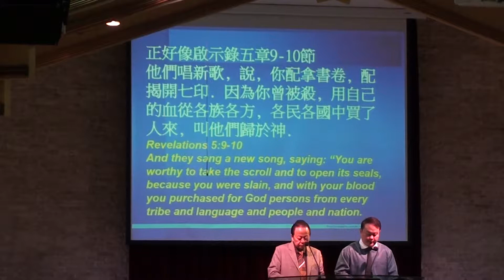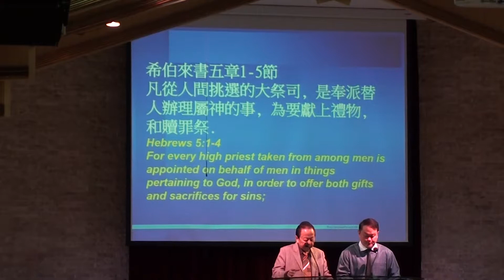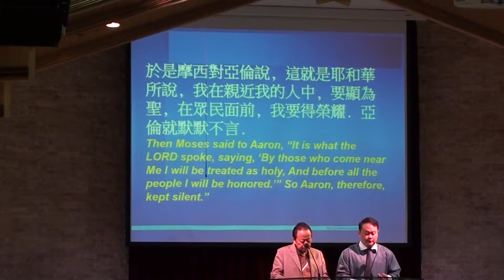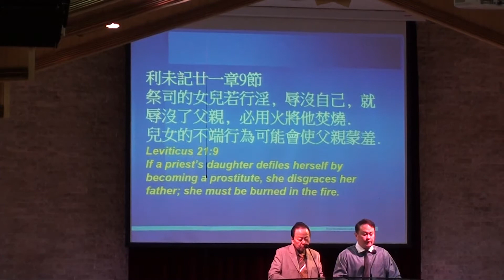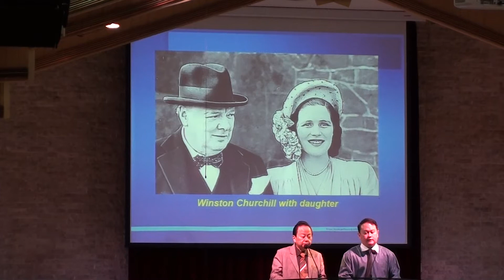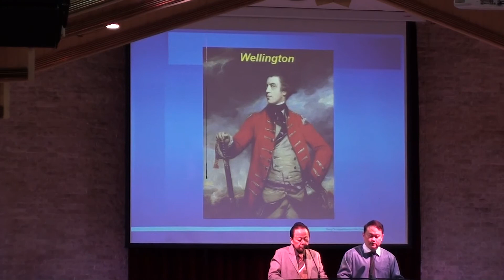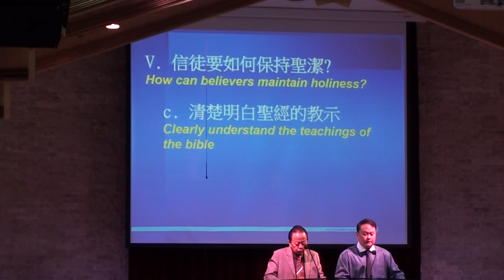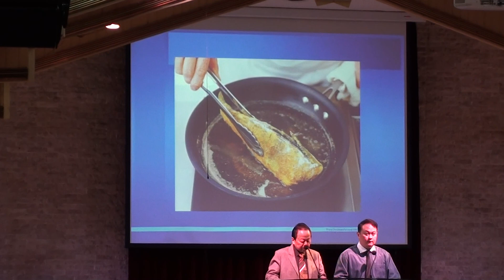October 22, 2017 - "The High Standards of Holiness for the Priesthood"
Message on "The High Standards of Holiness for the Priesthood" by Rev. David Go Chin Hua. Interpretation by Bro. Darren Go. Bible reading on Lev. 21:8